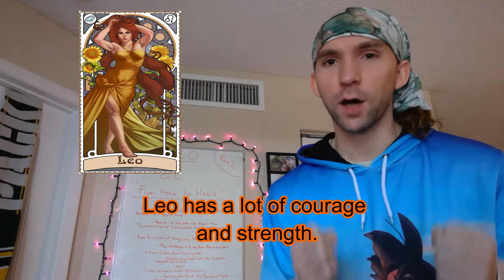LEO - A BASIC BREAKDOWN (PART 1)